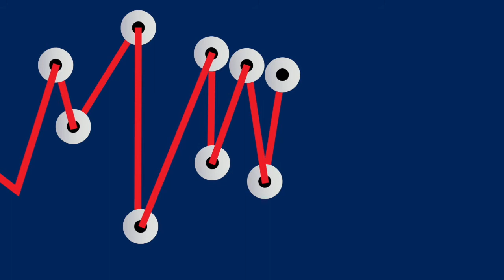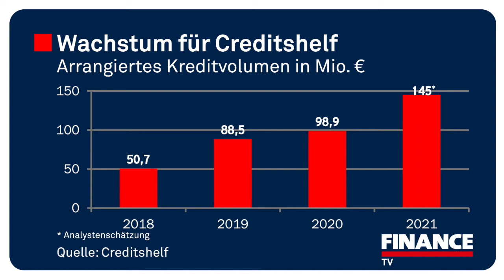Creditshelf-Vorstand Bartsch: „Ohne KfW-Programme wird die Kreditnachfrage anziehen“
Der Nach-Corona-Schub hat in den ersten drei Quartalen auf der Kreditplattform Creditshelf das Volumen der neu arrangierten Kredite um 60 Prozent ansteigen lassen, und schon bald steht der nächste Schub ins Haus, glaubt Vorstand Daniel Bartsch: „Die Unternehmen brauchen Kapital. Und mit dem Auslaufen der KfW-Hilfsprogramme wird auch die Kreditnachfrage aus dem klassischen Mittelstand wieder anziehen“, sagt er im Interview mit FINANCE-TV. Derzeit jedoch sind es vor allem Kredite an Wachstumsunternehmen, die Creditshelf antreiben. Warum sich so viele noch nicht profitable Wachstumsunternehmen über Creditshelf finanzieren, ob das Kreditanalyse-Tool des Fintechs dafür anders kalibriert werden muss und woher frisches Geld für die Plattform kommt, all dies erfahren Sie in unserem FINANCE-TV-Talk.